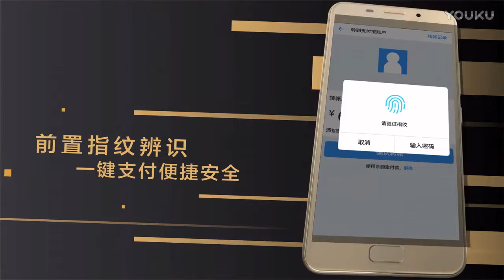Asus Zenfone Pegasus 3s Commercial [HD]